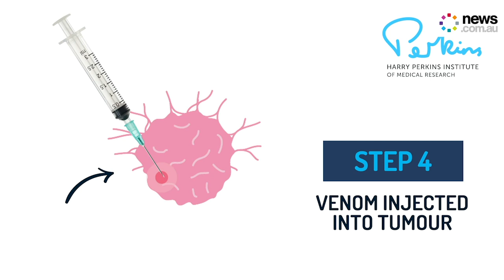Honeybee venom found to kill cancer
The new cancer hope is the garden-variety honeybee after Perth scientist Ciara Duffy found its venom kills aggressive breast cancer cells.